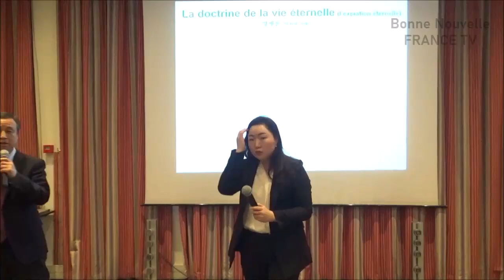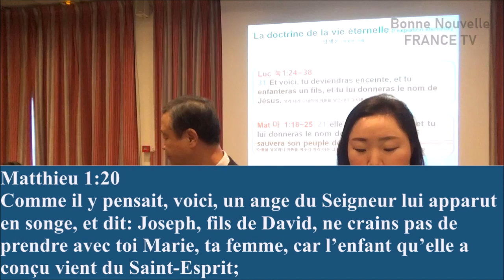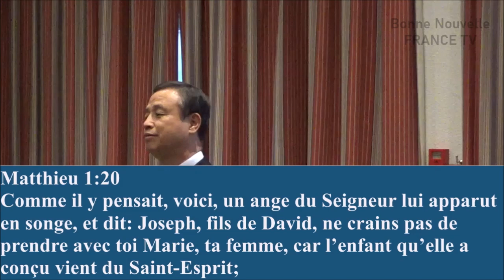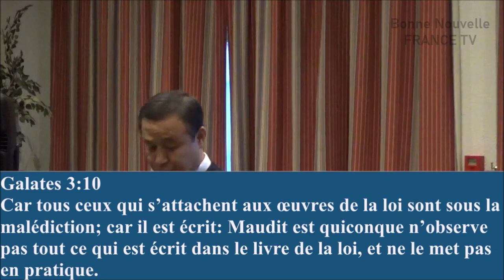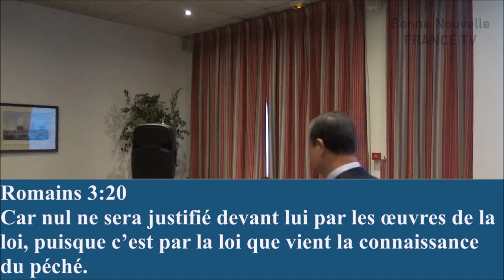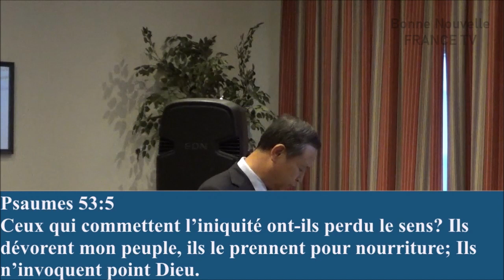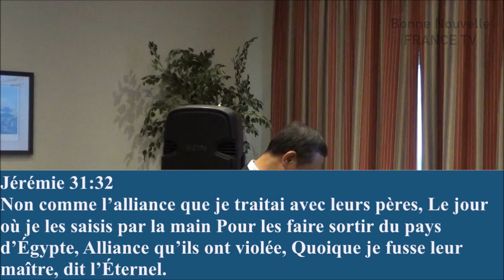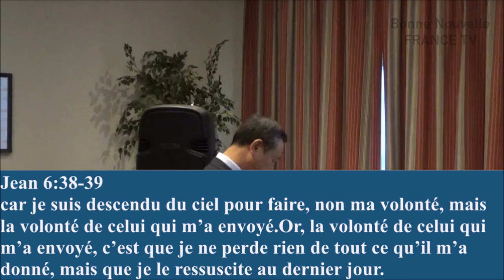[Séance 4] La Rédemption éternelle de Dieu - Pasteur Docteur Hee Jin PARK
Conférence des Leaders Chrétiens du 09 novembre 2019 à Paris

Docteur Hee Jin PARK est le Pasteur de l'Eglise Mission de la Bonne Nouvelle de Gwangju  en Corée du Sud

- vérification faite